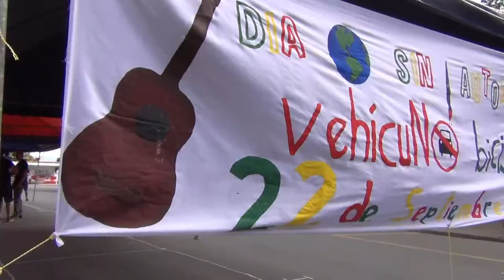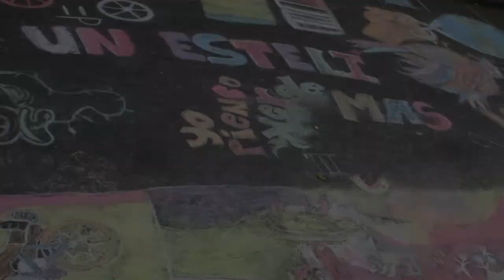VehicuNO BiciSi 2012 sin audio